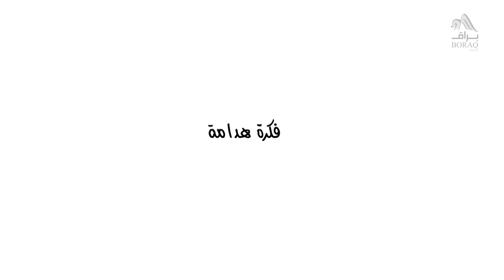140- فكرة هدامة - مصطفى حسني - فكَّر - الموسم الثاني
لن يضعك الله في عقبات إلا ويقينًا هيديلك الأدوات اللي تعرف تخرجك من هذه العقبات